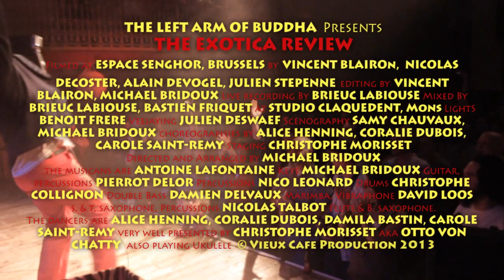♫ EXOTICA REVIEW by THE LEFT ARM OF BUDDHA (HD) ★ OFFICIAL TRAILER ★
THE LEFT ARM OF BUDDHA is what you call an "exotic" orchestra. On stage, you can find the spirit of the Tiki culture, burlesque dancing and music inspirated by Rock&Roll, Jazz and Space Age Pop Music born in USA during the 50's.

Aloha